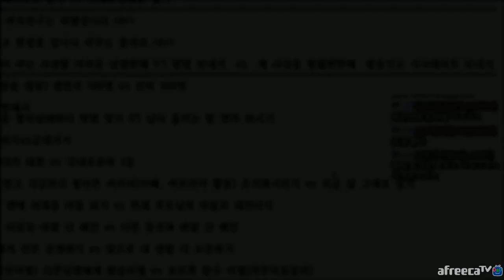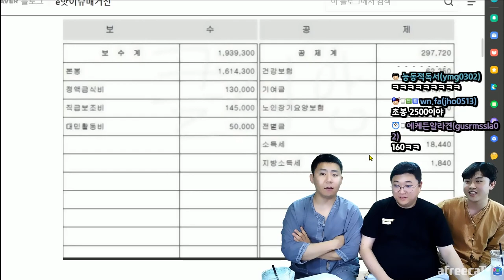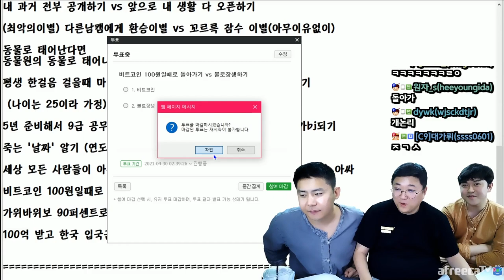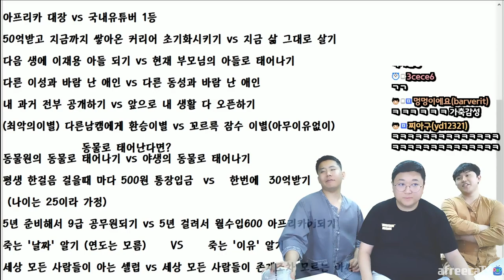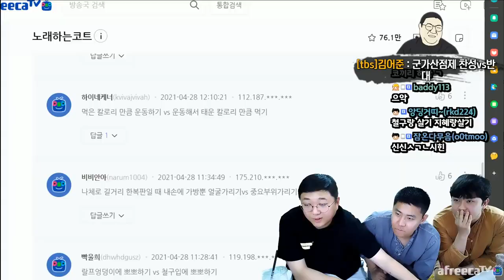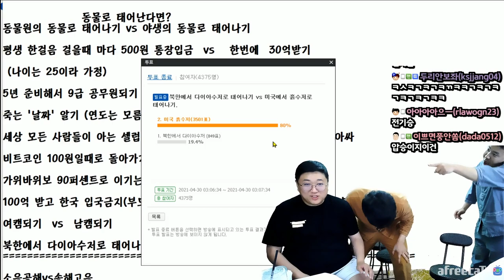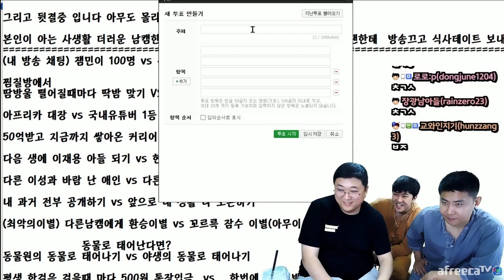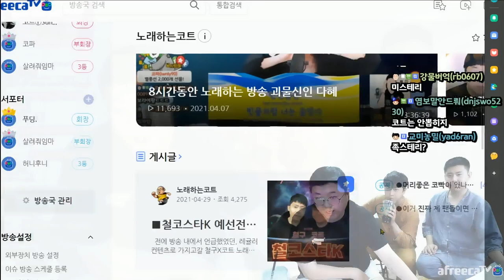숨 막히는 토론강자들의 싸움(자강두천) (21.04.29-4)